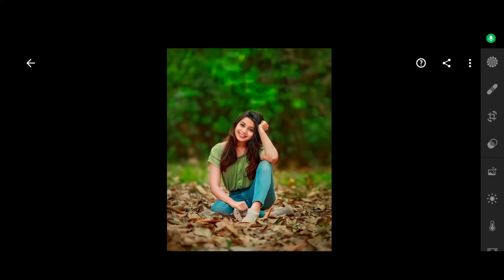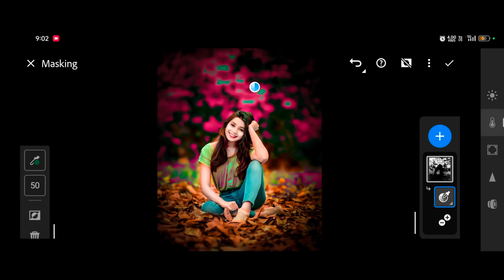Lightroom photo editing videos Lightroom me photo editing kaise kare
LIGHTROOM ME PHOTO KAISE EDIT KRE
PICSART ME PHOTO KAISE EDIT KRE
PHOTO EDIT KARNE KA TARIKA
PHOTO EDIT KAISE KARE
PHOTO EDIT KARNE KA ASAN TARIKA
PICSART TUTORIAL
autodesk photo edit
Snapseed photo editing
editing tutorial
photo editing
photo editing
Snapseed photo editing
editing
Snapseed editing
photo
photo editing
PicsArt editing
all in one photo editing apps